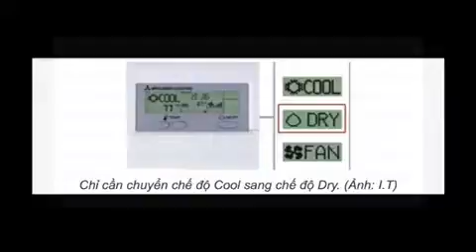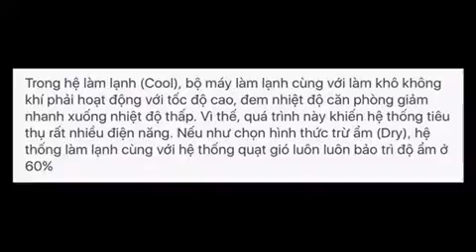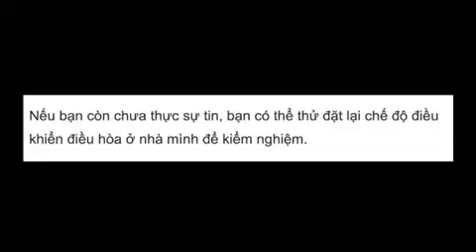CÁCH TIẾT KIỆM ĐIỆN KHI SỬ DỤNG MÁY LẠNH